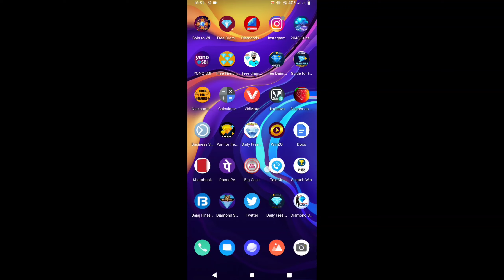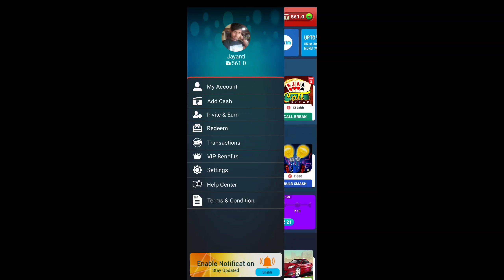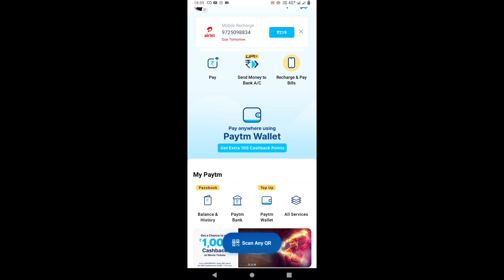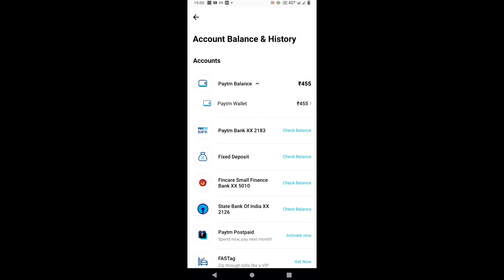Daily 2000 💎 Diamond Trick. Instant Free Diamond In FreeFire 2021. How To Get Dj Alok Emotes